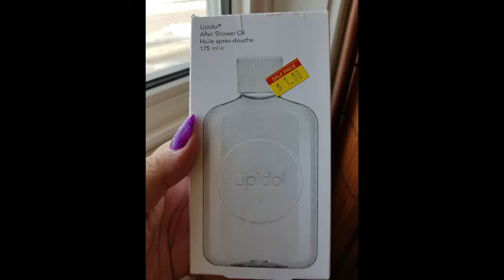Concussed and Discussed - Part 1 - Beauty on a Budget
Yes, I hit my head, I have a concussion. I also had a terrible day, and am focusing on the positives, because I saved a lot of money.  I thought it was a great time to share them with you.
Part 1
I realized that I had bought things ahead of time, when I had extra money. Turns out to be a great idea. Here are some of my favorites. Also, addressing the#elflove gift card issue with e.l.f Cosmetics. (it was a technical issue)